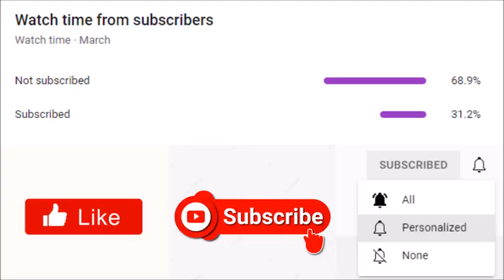Tyler Perry's The Oval | Season 3 Episode 21 Review: "Ugly Politics"